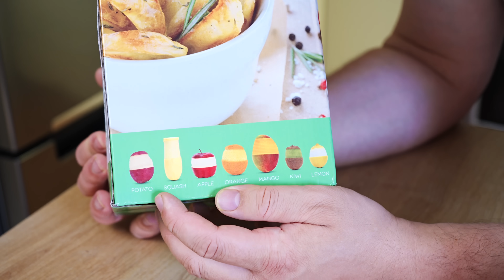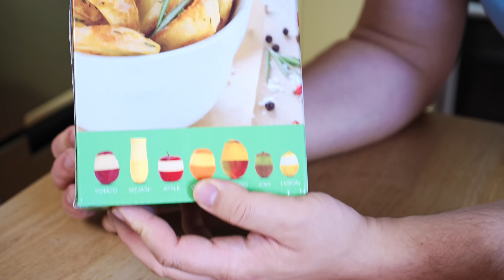Тестируем товары с Алиэкспресс.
Дорогие, мы снова записали вашу любимую рубрику с распаковкой кухонных вещей с Алиэкспресс. Будем тестировать разные предметы и сделаем выводы: нужны они или нет.

00:00 - начало
00:34 - тёрка для овощей
05:28 - держатель для зубочисток
08:58 - чистилка для апельсинов
12:41 - нож для авокадо
16:04 - чеснокорезка
18:14 - электрическая чистилка
22:45 - аппарат для лепки пельменей
27:16 - термоподставка